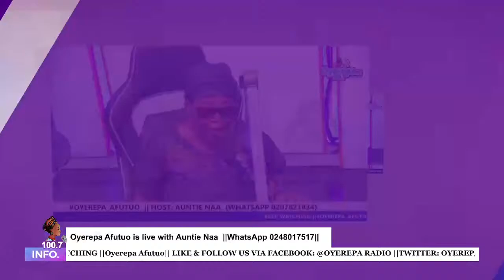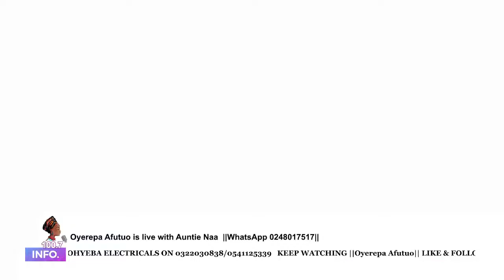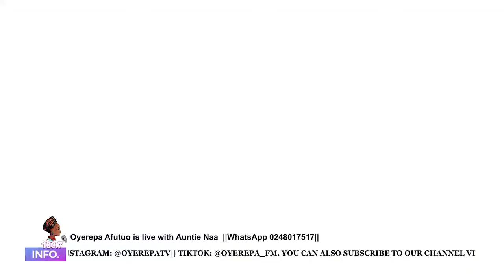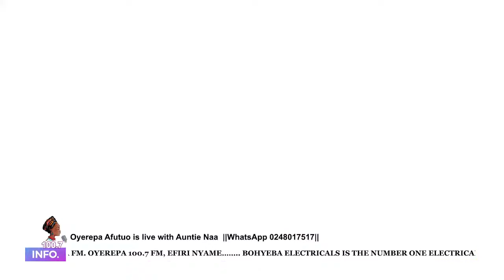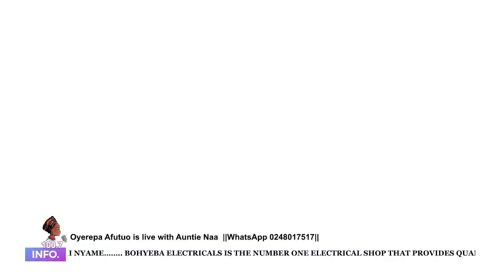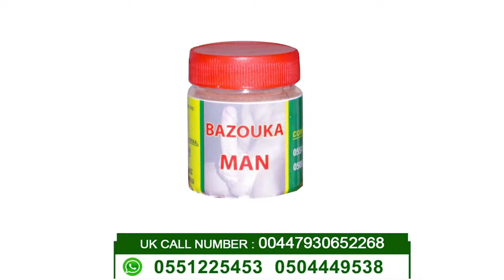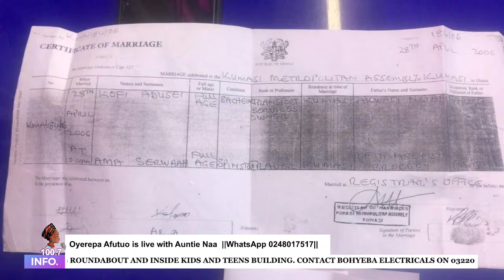Oyerepa Afutuo is live with Auntie Naa on Oyerepa Radio/TV. ||27-03-2023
Oyerepa Afutuo is live with Auntie Naa on Oyerepa Radio/TV.